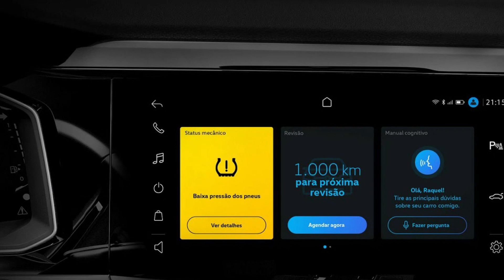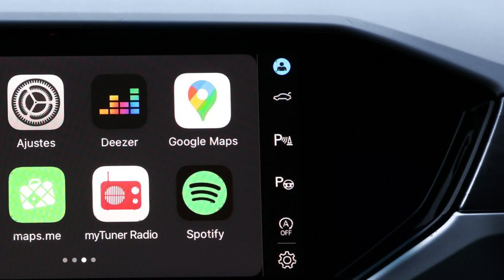NOVO SUV DA VOLKSWAGEN - TAOS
A Volkswagen vai mostrar no dia 13/10/20 o seu novo SUV, o Taos.

O Volkswagen Taos ficará posicionado acima do Nivus e T-Cross, porém, abaixo do Tiguan Allspace.

Faixa de preço estimado: R$ 130 a R$ 150 mil.

Produção: Argentina.
Links

Volkswagen Taos será revelado no dia 13 de outubro

Lançamento do VW Taos entre abril de junho de 2021